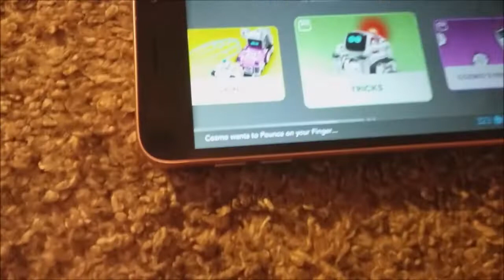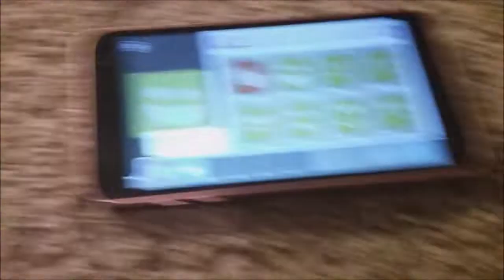Cozmo says hi!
Lil Boyyyy